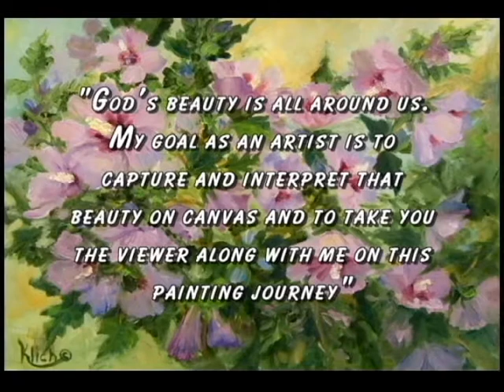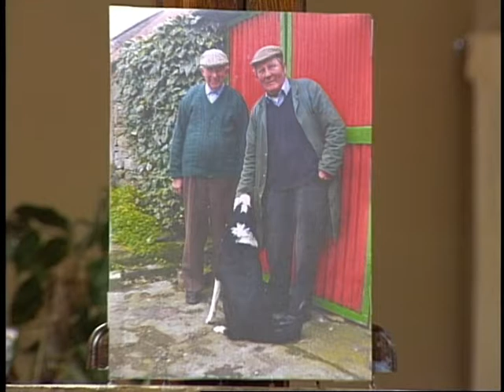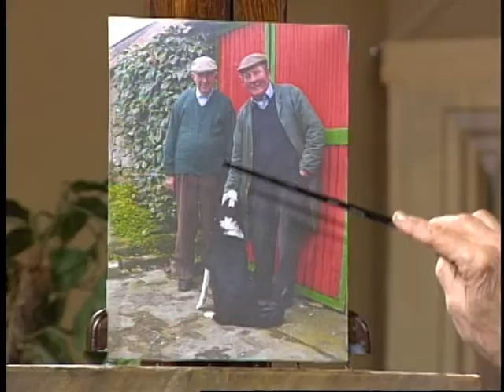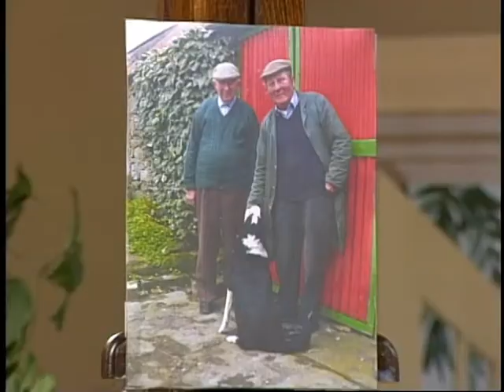Painting Journeys 014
Conlon Brothers part 2

In this episode, the Artist, Kitty Lynne Klich, visits, on canvas, with Tommy & Paddy Conlon and their beloved dog, Laddie, in Moate, Ireland. The Artist shares her conversations with these two gentlemen farmers and local storytellers as she captures their gentle and generous personalities in her painting of them. In Part 2: She adds Paddy and Laddie’s portrait to the painting.